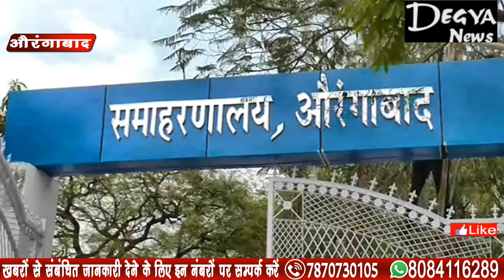निर्वाची पदाधिकारी ने सभी कोषांगों के साथ की समीक्षा बैठक Degya News Aurangabad Bihar